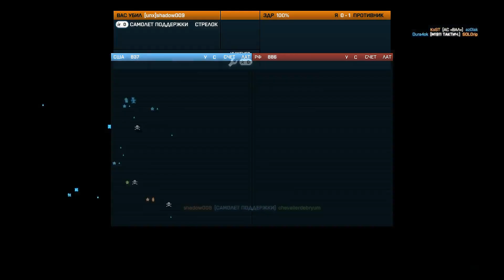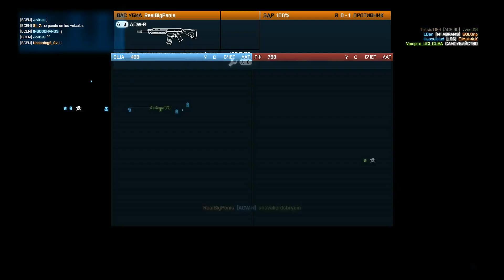Battlefield III [MP] - Death Valley, Conquest II [PC Server]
more night & more shootout ^